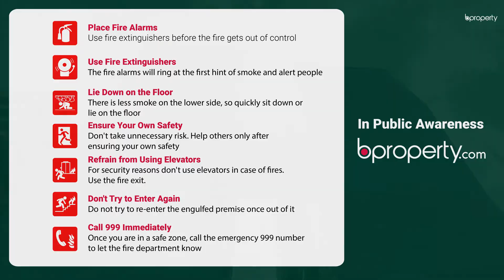Modest 1,350 Sq. Ft. Office in Motijheel | Commercial Space for Rent in Dhaka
As a commercial area, Motijheel has acquired a remarkable influence. With the biggest names guarding the undisputed reputation, only the best pick this place to set up operations. If you fall into that pool, check this 1,350 Sq. Ft. office has an affluent workspace which is divided into sub-sections. Each of these in turn occupies a luxurious capacity. Standard washrooms are available for use and the entire office creates a comfortable working ambiance. for more info or call